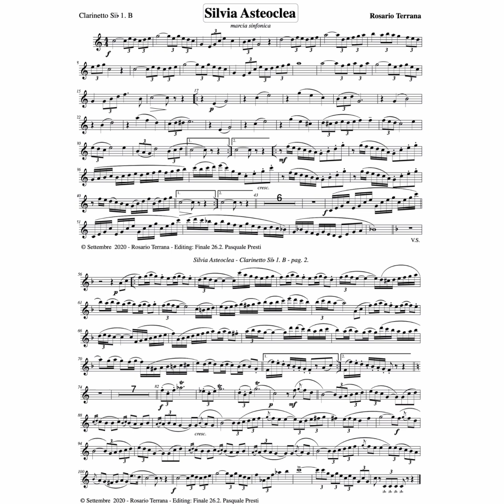Silvia Asteoclea - Rosario Terrana (Marcia sinfonica)